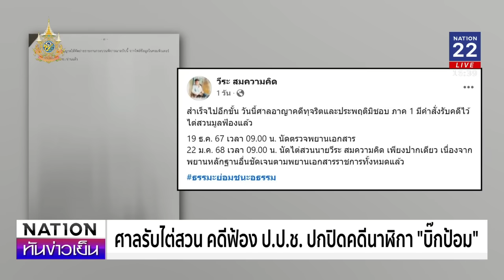เด็ดหัวลูกหาบกำราบ "ลุงป้อม" | เนชั่นทันข่าวเย็น | NationTV22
ศาลคดีทุจริตรับคำร้อง "วีระ" ฟ้องกราวรูด ป.ป.ช. ปกปิดเอกสารคดีนาฬิกาหรูบิ๊กป้อม  "พร้อมพงศ์" เปิดใจ หลังสวมบทนักร้องสอยบอสบ้านป่า ลั่นจะหยุดจนกว่า "บิ๊กป้อม" จะลาออก  ด้านเพื่อไทยแนะ พปชร. ปลด "สามารถ" พ้นกรรมาธิการทุกคณะ